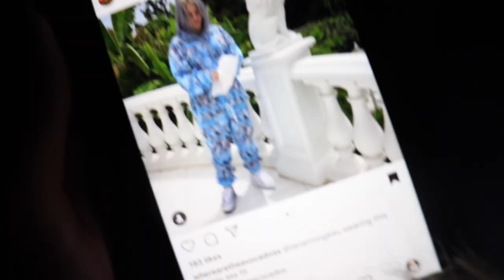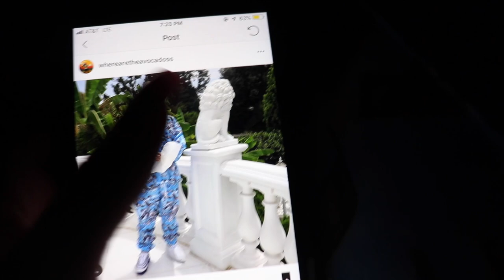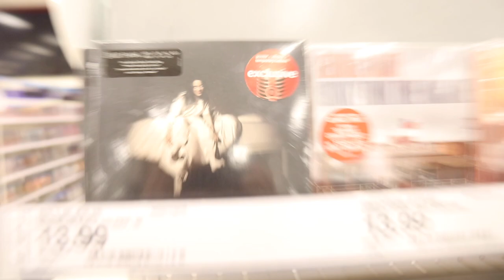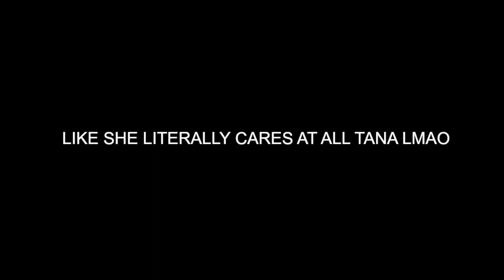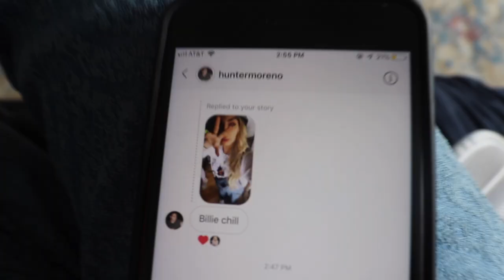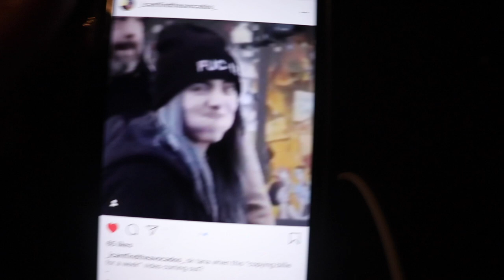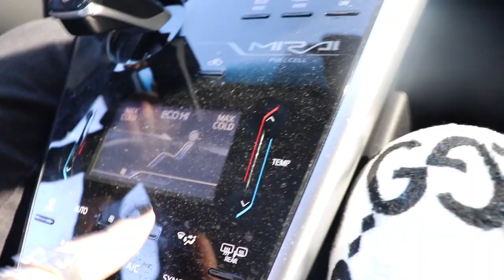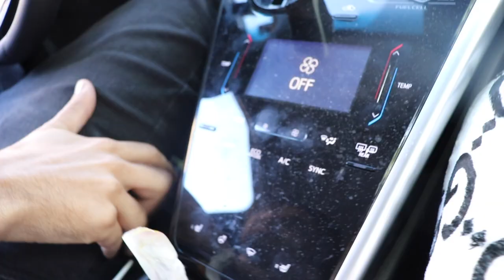I DRESSED LIKE BILLIE EILISH FOR A WEEK *Billie was mad*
Alexa play Copycat by Billie Eilish.

BIG THANK YOUS TO (GO LEAVE THEM SOME COMMENTS AND SAY I SENT YOU!! DMING A FEW PPL ON INSTA):

TANA MERCH (just dropped scrunchies, bedazzled hoodies, socks + more dope stuff)

Tana Mongeau
Tana Mongeau storytime
Billie Eilish